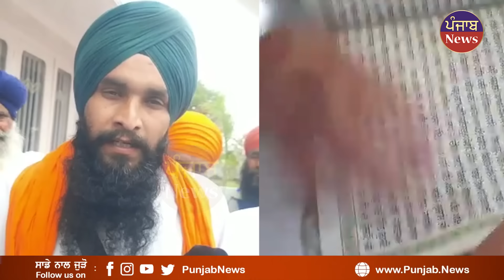ਮਰਗ ਦੇ ਸਬੰਧ ਚ ਰੱਖੇ ਅਖੰਡ ਪਾਠ ਤੇ ਜਦੋਂ ਪਾਠੀ ਸਿੰਘ ਨੇ ਪਾਠ ਕਰਦਿਆਂਜੋ ਦ੍ਰਿਸ਼ ਦੇਖਿਆ..... | Punjab News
ਮਰਗ ਦੇ ਸਬੰਧ ਚ ਰੱਖੇ ਅਖੰਡ ਪਾਠ ਤੇ
ਜਦੋਂ ਪਾਠੀ ਸਿੰਘ ਨੇ ਪਾਠ ਕਰਦਿਆਂ
ਜੋ ਦ੍ਰਿਸ਼ ਦੇਖਿਆ.